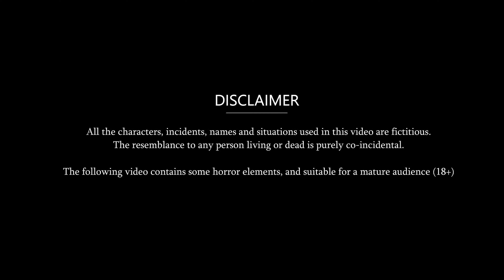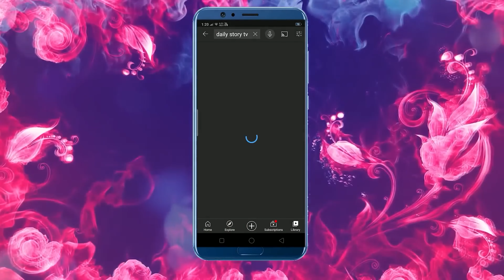⁠शक करने की बीमारी पड़ी भारी : Love Story | Saas bahu Ki Hindi Kahani | Moral Stories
⁠शक करने की बीमारी पड़ी भारी : Love Story | Saas bahu Ki Hindi Kahani | Moral Stories | Bedtime Stories